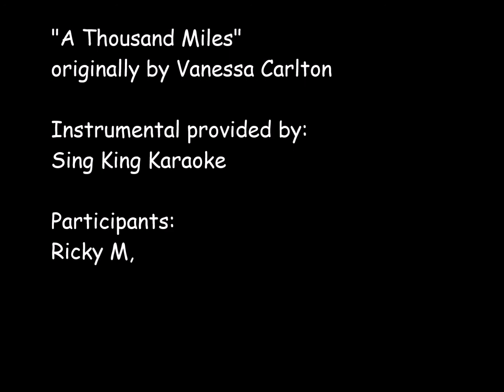"A Thousand Miles" Cover Collab Plan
SONG: A Thousand Miles
ORIGINALLY BY: Vanessa Carlton

The three question marks mean a part is open to anyone, but don't take every part. Here's how it goes:

ME: Makin' my way downtown,
Walkin' fast, faces pass, and I'm homebound.

???: Starin' blankly ahead,
Just makin' my way, makin' a way through the crowd.

If I could fall into the sky.

???: Do you think time
Would pass me by?

???: 'Cause you know I'd walk a thousand miles if I could just see you
Tonight.

ME: It's always times like these when I think of you,
And I wonder if you ever think of me.

???: 'Cause everything's so wrong, and I don't belong,
Livin' in your precious memory.

???: Oh, 'cause you know I'd walk a thousand miles if I could just see you
Tonight.

Don't wanna let you know.

ME: I, I,
Drown in your memory.

???: I, I,
Don't wanna let this go.

???: I, I, don't.

???: And I still miss you.

ME: Do you think time
Would pass us by?

Ohhhhh...

ME: 'Cause you know I'd walk a thousand miles if I could just see you...

???: If could just hold you
Tonight.